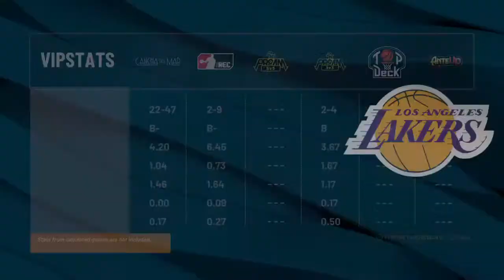Nba 2k22 Rec